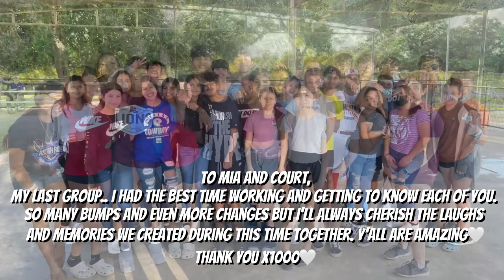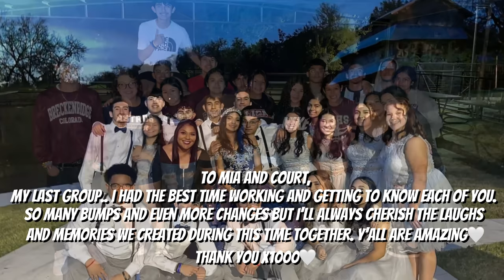Choreographer Weekend Vlog #28: Mia’s Quince Vlog! 💙 (My LAST Event?)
Mia's Quinceanera - December 4, 2021 - Zedler Mill - Luling, Texas (Lockhart, Texas)